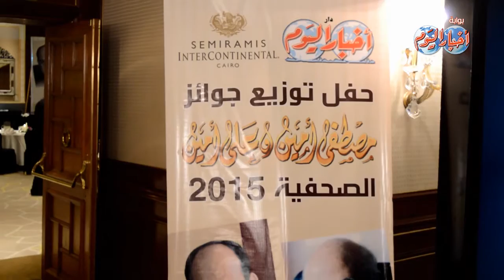ياسر رزق ... «الأخبار» هي أصدق الشهود على تاريخ مصر والأمة العربية